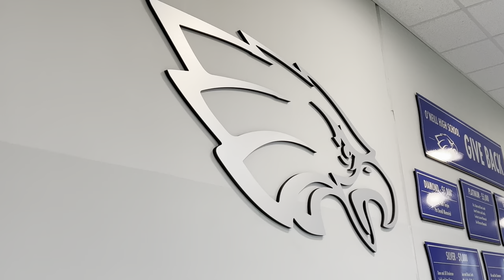OHS Promotional Video by: James & Tehl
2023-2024 Digital Media Students created videos to promote O'Neill High School